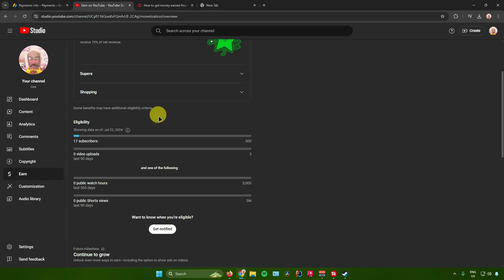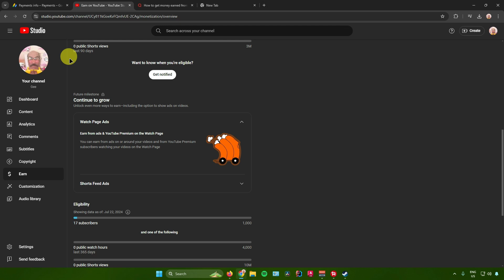How to Transfer Money From YouTube to Bank Account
In this quick tutorial I explain, how to get YouTube money in bank account easily and how to withdraw money from YouTube.